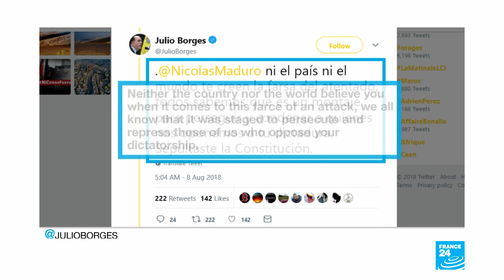Venezuela's Maduro links key opposition figure to assassination bid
President Nicolas Maduro went on television Tuesday night to accuse one of Venezuela's most prominent opposition leaders of being linked to a weekend assassination attempt using drones.